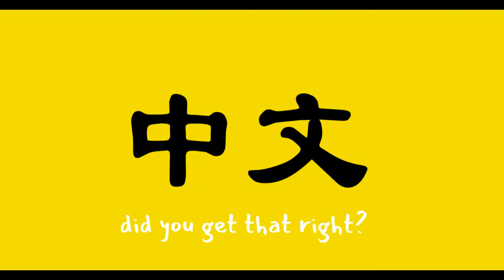Mandarin PIE's online Programs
Mandarin PIE is online!
For many years we resisted going online as we held on to a belief that online classes are just not as effective as real life teaching.
However, after we had to go into lockdown due to Covid-19, we had to seriously think about how we are going to continue to maintain our quality of teaching in an online setting.
We tried out different methods and finally came up with answers.
We are so happy to be able to share our programs online now so that more people can experience our effective and enjoyable Mandarin lessons.